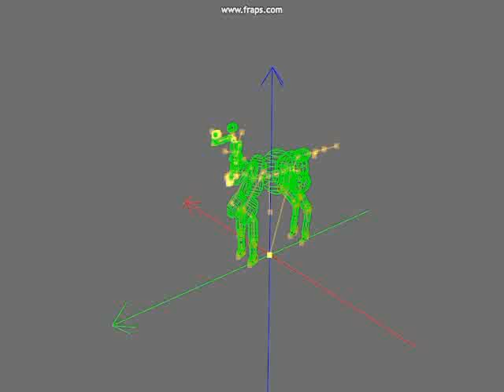[PoC] Centaur Skeleton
A proof of concept, the skeletons of _male and horse combined into a centaur.